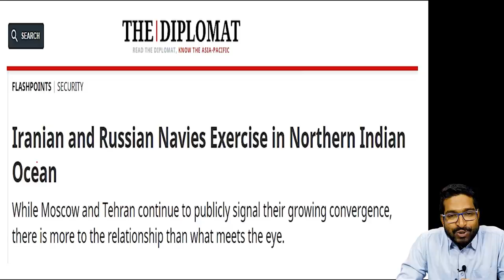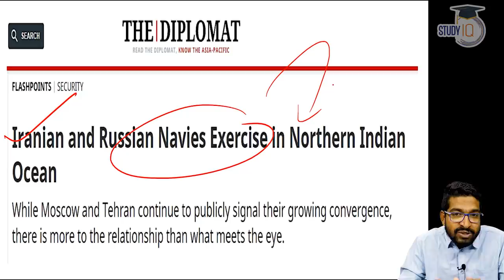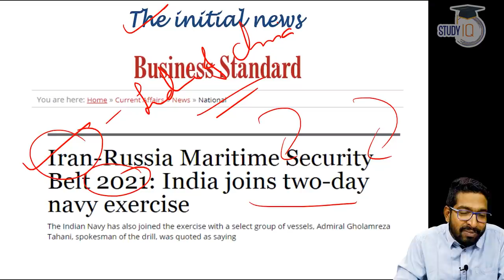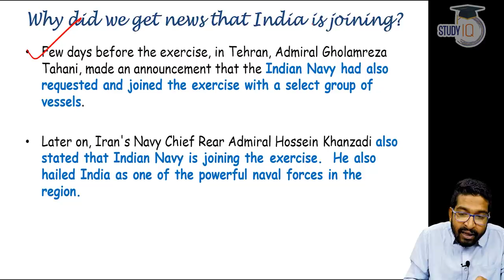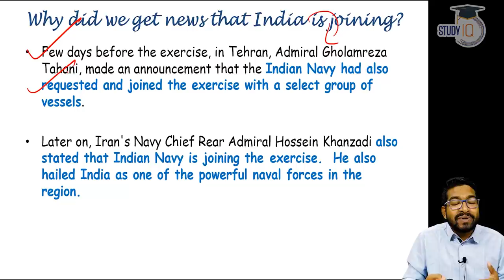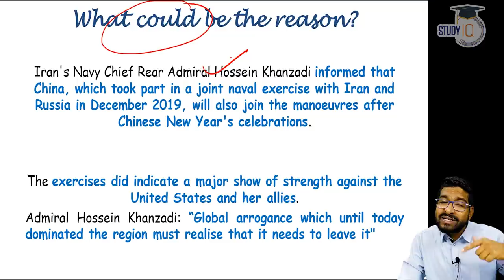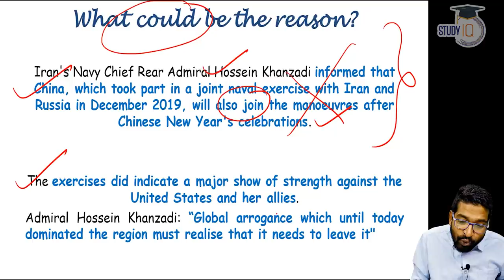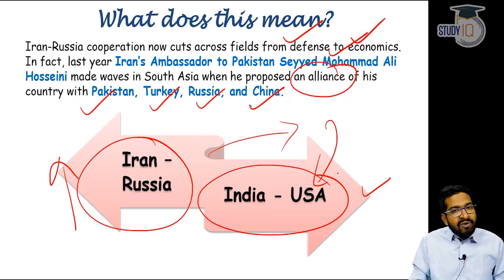Iran Russia Naval Exercise in Indian Ocean - Indian Navy is not part of it clarifies India